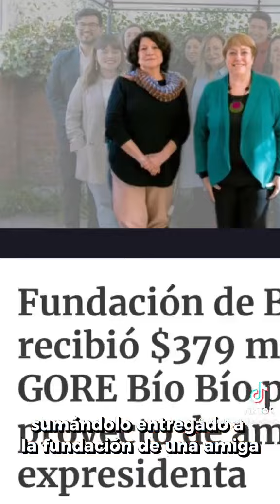😨breakingnews nuevo computo de los casos de corrupción pro-boric, miles de millones robados 😨